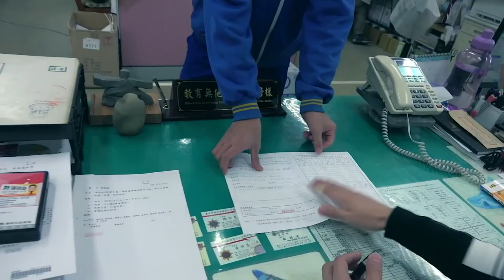北新國中環校影片最終回